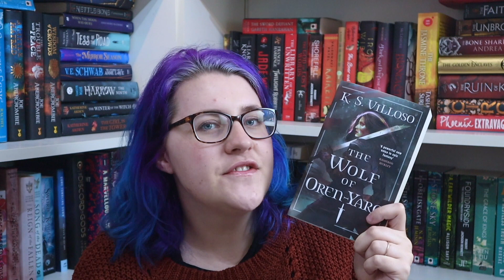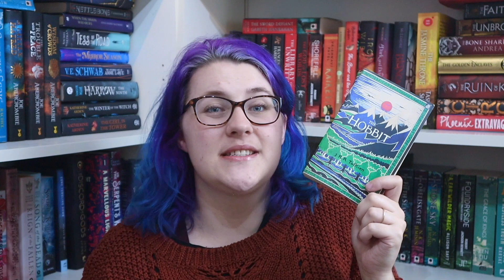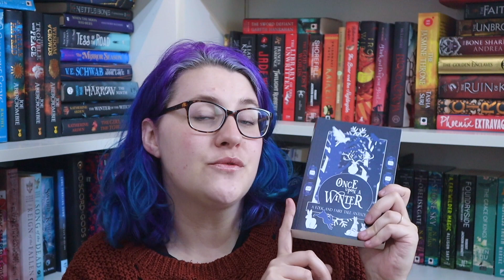Is This Too Many Sad Books? | What I'm Reading Right Now #22-23 (He Who Drowned the World!) [CC]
Sometimes it just so happens that I have a bunch of really miserable fantasy books about war and conflict all at the same time. I should probably work on planning things better...